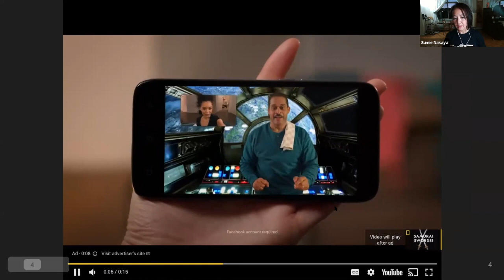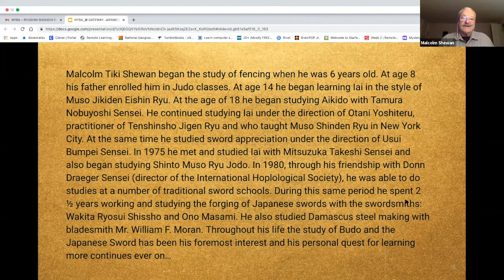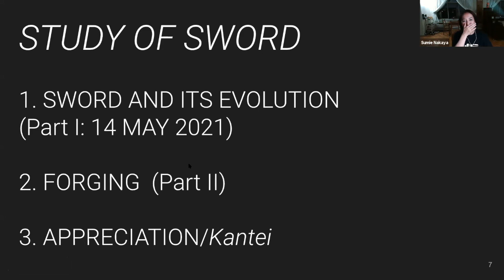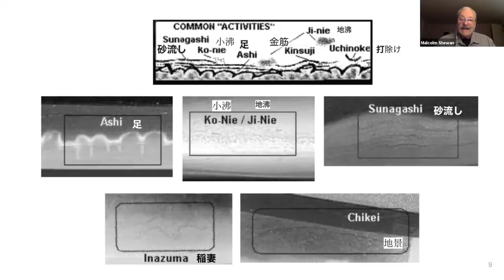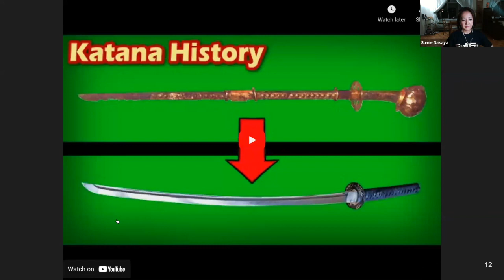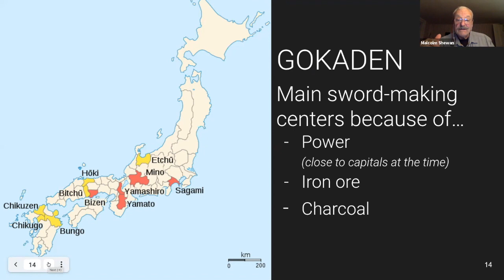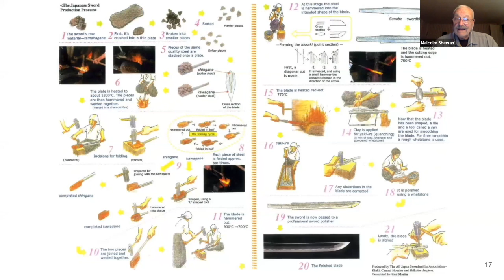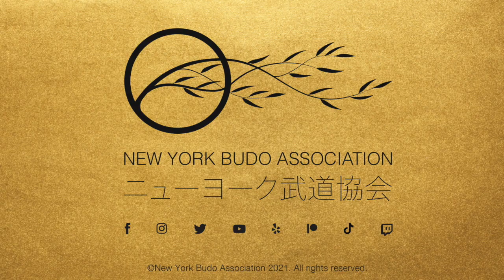扉 GATEWAY: THE JAPANESE SWORD 日本刀 with Malcolm 'Tiki' Shewan Sensei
We practice the use of the sword, but how much do we know about the actual weapon? This is an explanation of different aspects of the Japanese sword for the practitioner – this is part 1 in a 3 part series of interviews/discussions with Malcolm ‘Tiki’ Shewan Sensei.

Malcolm Tiki Shewan began the study of fencing when he was 6 years old. At age 8 his father enrolled him in Judo classes. At age 14 he began learning Iai in the style of Muso Jikiden Eishin Ryu. At the age of 18 he began studying Aikido with Tamura Nobuyoshi Sensei. He continued studying Iai under the direction of Otani Yoshiteru, practitioner of Tenshinsho Jigen Ryu and who taught Muso Shinden Ryu in New York City. At the same time he studied sword appreciation under the direction of Usui Bumpei Sensei. In 1975 he met and studied Iai with Mitsuzuka Takeshi Sensei and also began studying Shinto Muso Ryu Jodo. In 1980, through his friendship with Donn Draeger Sensei (director of the International Hoplological Society), he was able to do studies at a number of traditional sword schools. During this same period he spent 2 ½ years working and studying the forging of Japanese swords with the swordsmiths: Wakita Ryosui Shissho and Ono Masami. He also studied Damascus steel making with bladesmith Mr. William F. Moran. Throughout his life the study of Budo and the Japanese Sword has been his foremost interest and his personal quest for learning more continues ever on…

New York Budo Association is a not-for-profit 501c-(3) organization dedicated to preserving and practicing traditional Japanese martial arts. We love hosting these discussions so please consider supporting our efforts, every little bit counts...thank you!